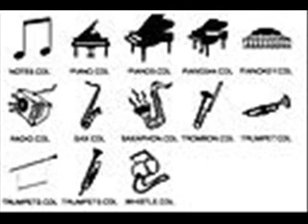Anthem In - This Side (instrement pics)